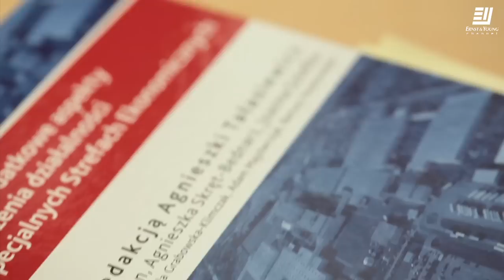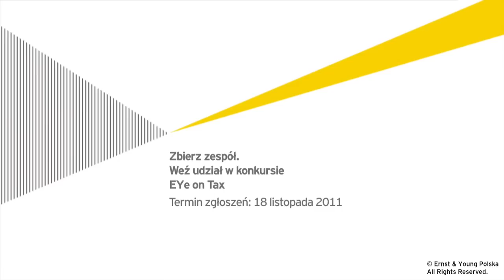EYe on Tax - VII edycja konkursu dla studentów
Konkurs skierowany jest głównie do studentów IV i V roku kierunków prawniczych i ekonomicznych. Zapraszamy jednak wszystkich chętnych, którzy chcą spróbować swoich sił i są zainteresowani Doradztwem Podatkowym. Do wygrania płatne praktyki, 20.000 PLN oraz wartościowe nagrody rzeczowe. Szczegóły na